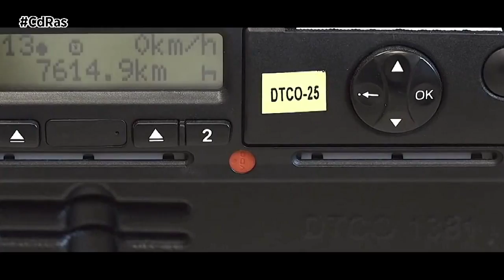CdTrucks-TACÓGRAFO REGISTRO CRUCE DE FRONTERA | By CdRas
Desde el pasado 2 de febrero los transportistas españoles están obligados a registrar en el tacógrafo digital el cruce de una frontera. De modo provisional, hasta que la Comisión Europea no emita una resolución aclaratoria al respecto, FENADISMER recomienda utilizar la opción de país de inicio o comienzo que se incluye en el menú del tacógrafo. Una opción utilizada para consignar el lugar de comienzo de la jornada de trabajo.

Es otra de las nuevas normas que incluye el Paquete Europeo de la Movilidad aprobado en julio de 2020. En este sentido, el conductor estará obligado a introducir el símbolo del país en el que entre, después de cruzar una frontera de un Estado miembro al principio de la primera parada en ese mismo país. Dicha primera parada se realizará en un lugar lo más cercano posible a la frontera o una vez cruzada esta. Cuando el cruce de la frontera de un Estado miembro se produzca a bordo de un transbordador o tren, el conductor introducirá el símbolo del país en el puerto o la estación de llegada.

 Esta obligación de registro de los cruces de frontera en los tacógrafos digitales se mantendrá en vigor hasta la entrada en vigor de los nuevos tacógrafos inteligentes, previsto en principio para 2026, en los que el registro de los pasos de frontera ya se realizará de modo automático. Hay que recordar que en el caso de los tacógrafos analógicos esta obligación ya existía desde el 20 de agosto de 2020.